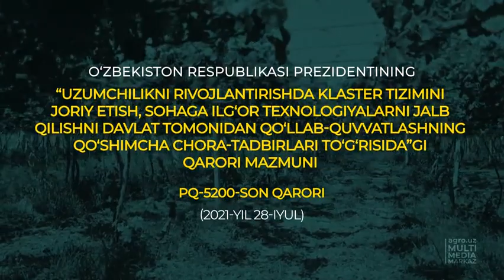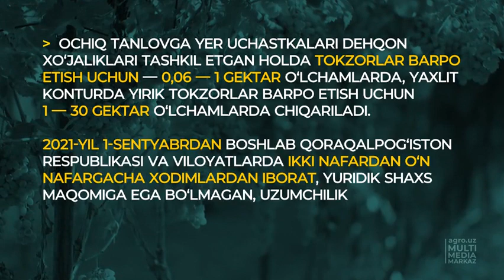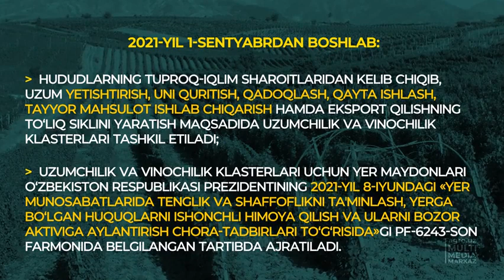Agro_HUQUQ (UZUMCHILIK)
Uzum